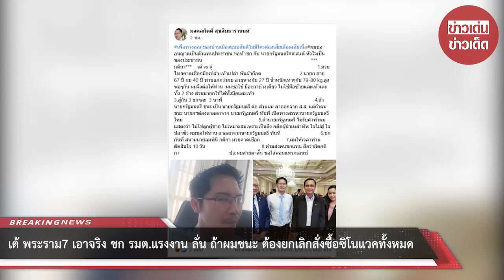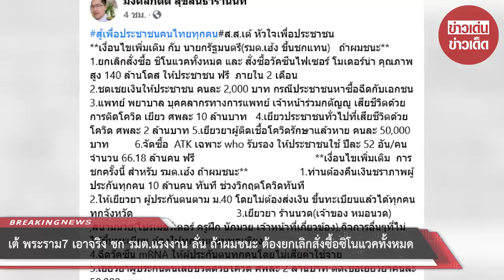เต้ พระราม7 เอาจริง ชก รมต.แรงงาน ลั่น ถ้าผมชนะ ต้องยกเลิกสั่งซื้อซิโนแวคทั้งหมด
ขอบคุณข้อมูล:
ขอขอบคุณข้อมูลจาก: